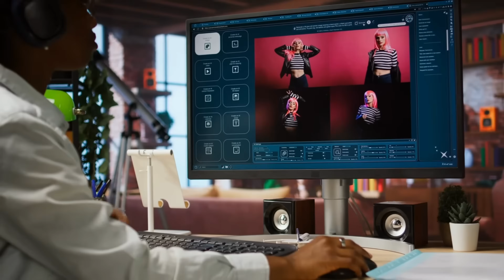Camera Resolution Conspiracies: HD is the New 8K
I used to be happy filming in HD, until I noticed that I could get more detail in 4K.  When I heard Canon was taking out a patent on 16K, I felt really behind the times.  Is resolution really the most important thing in filmmaking?